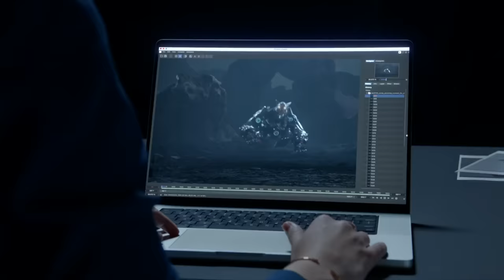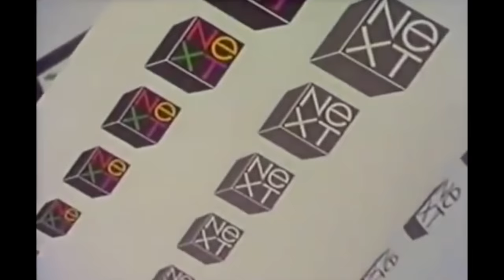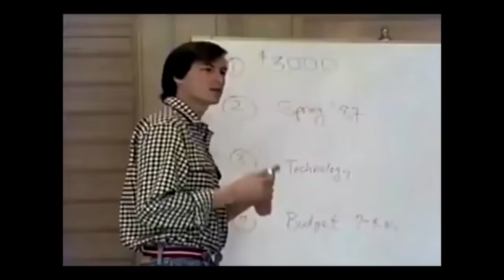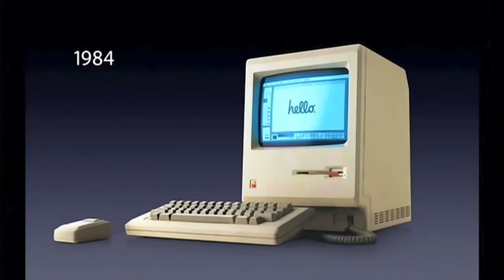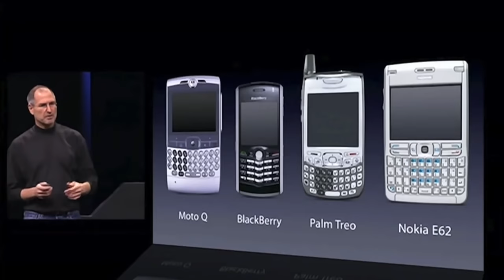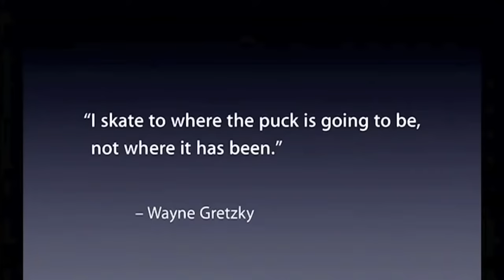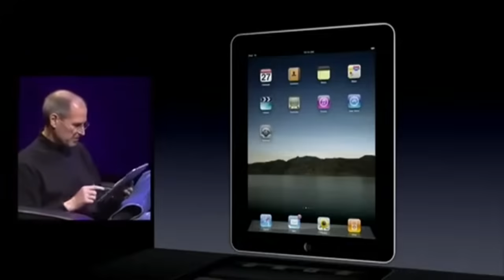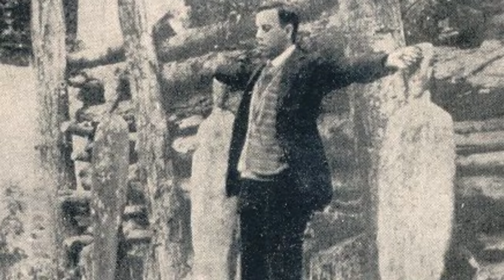Steve Jobs: 5 Life Lessons for Christians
Think Different...

00:00 Introduction
01:26 You Can Change the World
03:40 Love & Loss
08:39 Fasting & Meditation
11:10 Packaging & Presentation
13:56 Screen World
16:13 The Crazy Ones